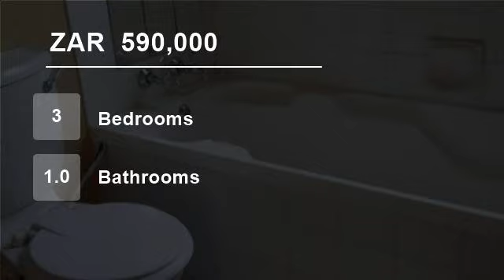3 Bedroom Townhouse For Sale in Suideroord, Johannesburg South, South Africa for ZAR 590,000...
Lovely 3 bedroom townhouse, spacious lounge, bathroom and kitchen.
This complex has 24 hours security  and a communal pool.